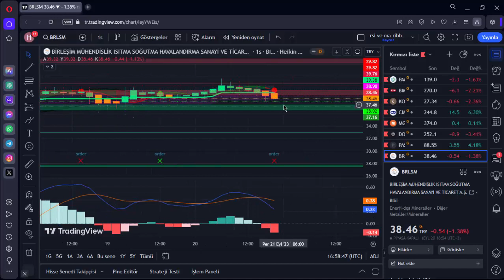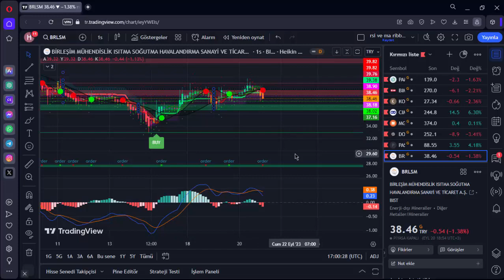BRLSM NEDEN BEKLENEN GELMİYOR BRLSM HİSSE ANALİZ YORUM